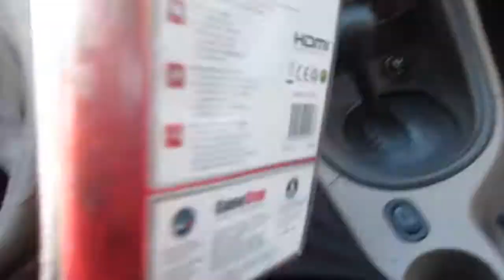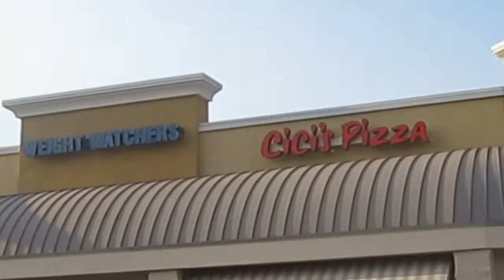CiCi's Pizza (Day 253 4/9/2012)